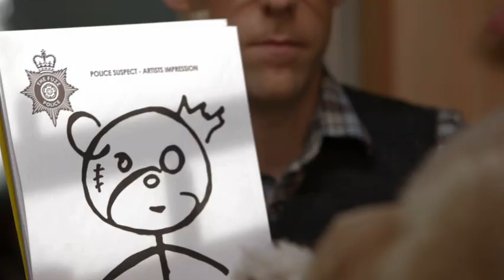Intensive Care Bears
The Intensive Care Bear unit has today reported a record high number of new admissions following a recent spate of violence in the teddy bear community. Severed limb reattachment, replacement button eyes and emergency fluff transfusions have all become commonplace in a flurry of horrific incidents in targeted campaign of terror, reportedly carried out by a single perpetrator. The attacks started on the same day as a party held on the Island Of Perfection this week, although it is as yet unconfirmed if the two are related.

The Fuzz have admitted that they are no closer to catching the antagonist, who after several victim descriptions is known only for a distinguishing scar on his face and a partially severed ear. Our reporters filmed from within the unit to uncover the devastation.